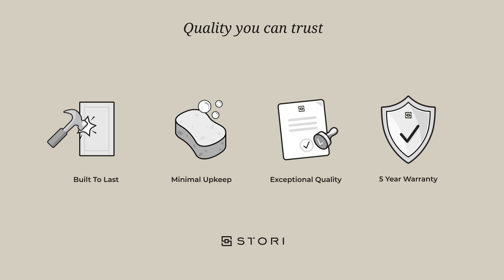Zola Gloss | Discover the range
Visually stunning Zola Gloss provides a mirror-like finish that will complement any space it occupies.  Available in six trendy shades, this range provides the perfect blank canvas into which you can inject your own personality and style.